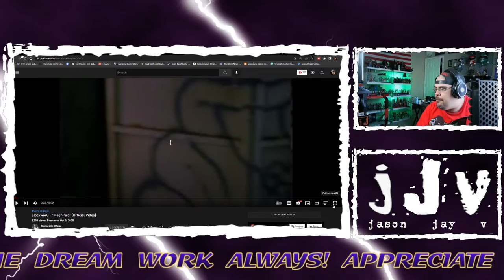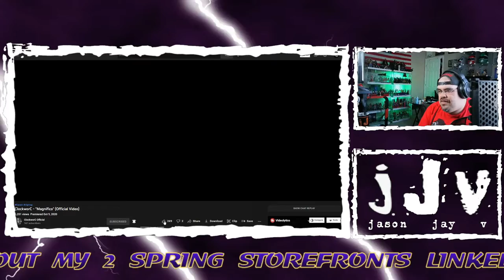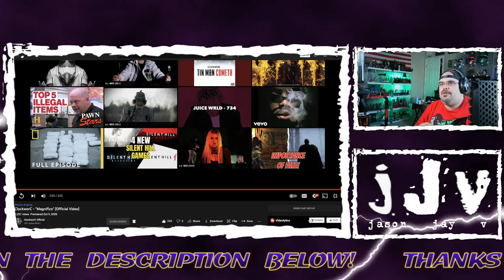ClockworC | Magnifico | Official Video | JJV Reacts